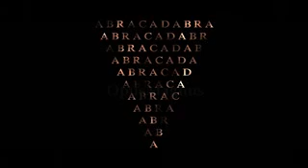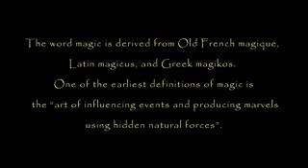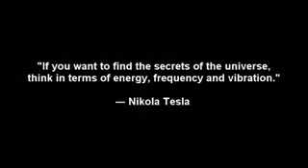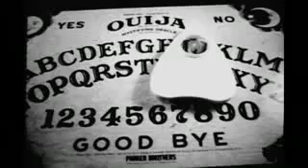How wears can be used like a magic spell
Spell